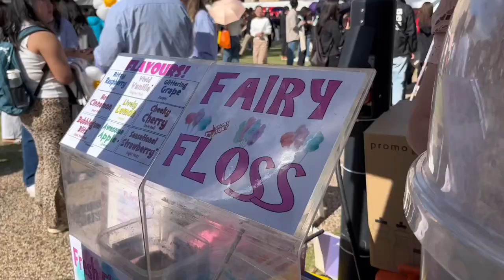FIRST WEEK// THE UNIVERSITY OF QUEENSLAND